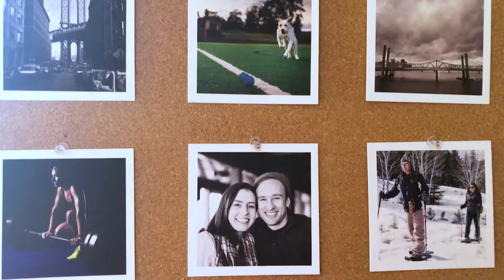7 Day Phone Photography Challenge.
Learn the skill of lighting to take better photos with your smartphone. In this 7-day phone photography challenge, you'll be able to take better photos for your brand and start improving your social presence.